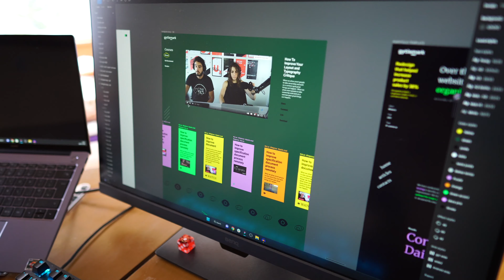From UX Employee to Business Owner: My Journey to Remote Work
If you're looking to transition from office work to running your remote business, my video is for you! Join me, GYtis, a UX and product designer, as I share my journey of building a successful remote design business from scratch.

I'll discuss the challenges and triumphs of working remotely, finding clients, and establishing your own company. With tips and tricks for success, I'll talk about the power of remote work and the impact of technology on my career.

As a passionate and dedicated team of UX designers and consultants, my team and I work around the clock to deliver engaging and impactful designs for clients across the globe.

Thanks to tools like Figma and Slack, we can work more effectively and efficiently, no matter the time zone.

If you're ready to take the leap into remote work, then be sure to watch this video.

I'm Gytis, a UX/product designer based in Lithuania, where I run a digital product design studio called Gytis Mark, focusing on UX, UI, and product design, strategy, and communication.

After transitioning from a traditional office job to being my own boss, I've worked with some of the world's biggest companies (e.g. Shell, BP, Tailwind, Evenfi) while traveling and enjoying a fulfilling lifestyle.
With a background in Neuroscience and Psychology, I love figuring out how things work and enjoy mountains, old music, and new gadgets.

On my channel, I share my experience and knowledge to help make your career transition into product design easier. Join me as I discuss the challenges, share tips for remote work success, and the principles that helped me to make the change and grow.

Whether you're looking to break into UX and product design or take your career to the next level, I'm here to support you every step of the way.

Similar topics: ux design, ui design, user experience design, ux career, career development, ux career path, ux coach, remote work, remote work career